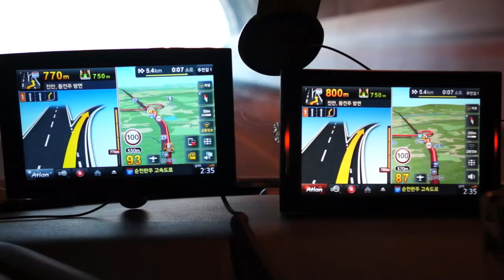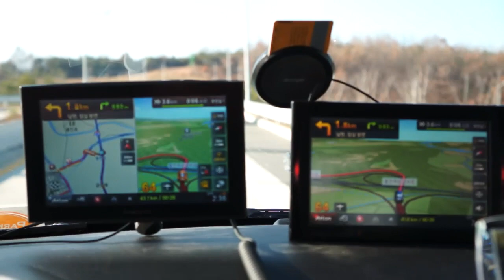FINEDRIVE iQ-T & iQ 3D HD300 24Frame/s smooth screen transition(24프레임부드러운화면)